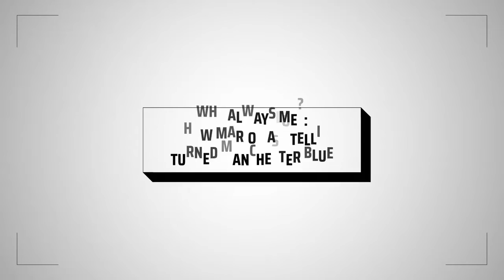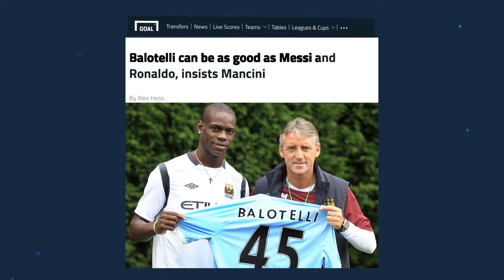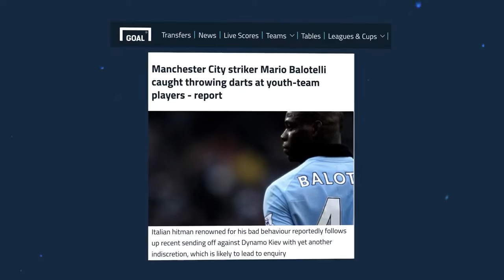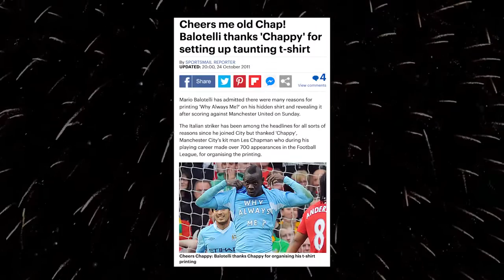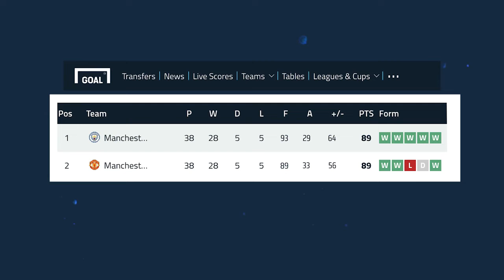'Why Always Me?' The story behind Mario Balotelli's celebration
At a time when Manchester City were still trying to knock Manchester United off their perch, up stepped a young Mario Balotelli with a big statement in a 6-1 derby thrashing of their neighbours.